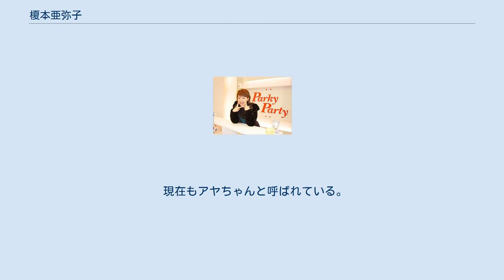榎本亜弥子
榎本 亜弥子（えのもと あやこ、1985年4月29日 - ）は、東京都出身のファッションモデル・女優。
 女子小中学生向けファッション誌『ニコラ』において、新垣結衣以前に最も人気の高かったモデル。
公式のニックネームは「アヤコc（ちゃん）」で、誌上ではこの愛称がフルネームの代わりに名前として使われていることも多い。
新垣は、オーディション時に榎本と大寺祐恵に初めて会い、感激したという。
また、新垣の愛称「ガッキー」（ニコモ当時は「ガッキーちゃん」とも）の名付け親としても知られている。
 1999年に『ニコラ』の第2回読者モデルオーディションに応募。
4238名の応募のなかグランプリを獲得し、以後モデルプロダクションに所属して同誌のモデル（ニコモ）として活動。
親しみやすい容姿などで圧倒的な人気を得て、小中学生向けの雑誌・玩具CM・イベントなどを中心に多くの媒体に登場した。
榎本亜弥子と谷口紗耶香、前田綾花の3人は、この種の雑誌モデルが小中学生のアイドルと化するきっかけをつくった存在とされる。
 ニコラでは2002年まで活動し、このうち表紙を飾ったのは2000年5月号・12月号、2001年5月号・6月号・7月号・8月号・11月号、2002年1月号の合計8回。
これは当時の最多記録であり、次点の谷口紗耶香でも6回にとどまっている。
なお、約2年後の2003年9月号で新垣が9回目の登場を果たしたことによりこの記録は破られ、また2004年4月号では虎南有香が、2005年10月号では岡本玲が、2006年1月号では丹羽未来帆が同様に9回目となるなど、近年では人気のあるモデルを表紙に連続起用する傾向が強い。
 このほか、大手ジュニア向け服飾メーカーナルミヤ・インターナショナルの主力ファッションブランド「ANGELBLUE」のイメージキャラクターとして蒼井優・佐藤麻奈と共に活動し、当時アパレル業界の注目を集めつつあったジュニアファッション市場の象徴的存在になった。
また、下着ブランドのワコールジュニアには幾度かの誌上広告を経て2002年度にイメージガールとして契約している。
 2002年3月28日、『ニコラ』東京開放日イベントにおいてニコモ卒業式が行われ、同世代の蒼井優・長屋光紗・篠原沙弥とともに同誌専属モデルを卒業した。
以後はファッションモデルとしての活動を縮小し、かわりに本人の夢であった女優を目指して映画などへの出演にシフトすることになった。
また、森永乳業が「森永アロエヨーグルト」の販促用に製作したネットムービー『初めての秘密』では、田中麗奈の妹役を演じている。
 所属プロダクションはブレンデン（当初はフラーム、フロスのFLOS GIRLS DIVISION）だったが、本人と事務所の思惑・見解の相違により2004年12月31日をもって契約を終了した。
ブレンデンは、詳しい理由を明らかにせず公式BBSを閉じてしまったため、今後の活動についても不明のままとなっていたが、2007年に元ニコモ仲間で親友の望月みさ（旧・長屋光紗）の公式ブログにおいて、芸能界を引退して別の仕事に就いているという近況が紹介された。
なお具体的なことには触れられず、「今しか出来ないステキな仕事」で「沖縄から海外に転勤」という点のみが明かされていたが、後に本人がブログにコメントしたところによれば、2007年6月末時点ではモルディブに居留しているという。
インドネシア人と結婚し、息子がいる。
現在は東村山に在住。
 現在もアヤちゃんと呼ばれている。
 ほか多数 ほか多数